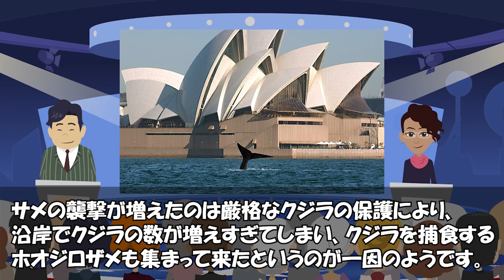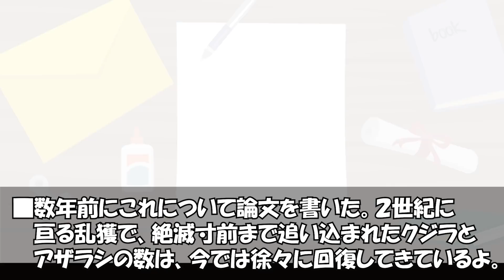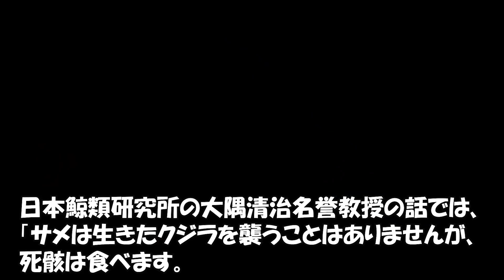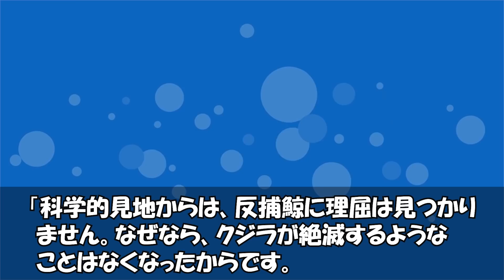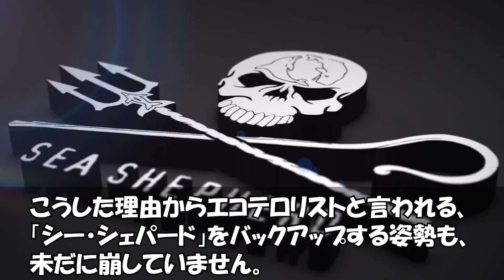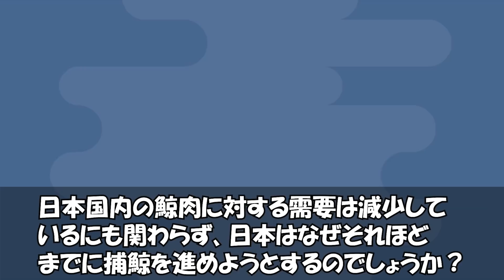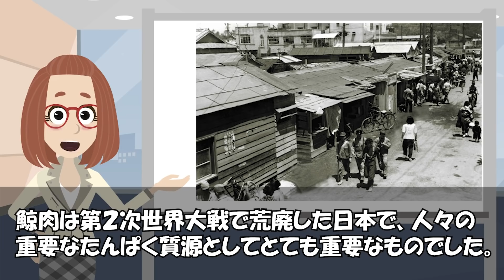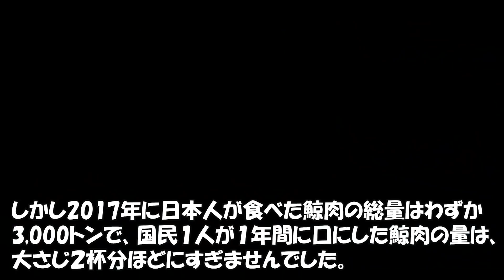【海外の反応】オーストラリアに巨大ブーメラン炸裂！捕鯨に反対してクジラが増えたらサメ被害が急増！海外「そうだ日本人に聞こう！」【世界のJAPAN】リメイク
‹動画詳細›
■引用・参考サイト